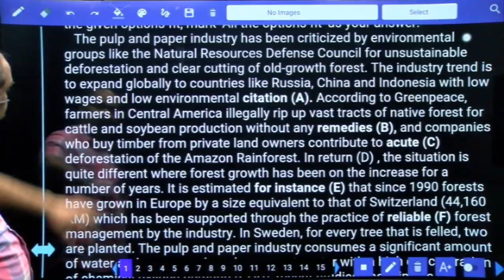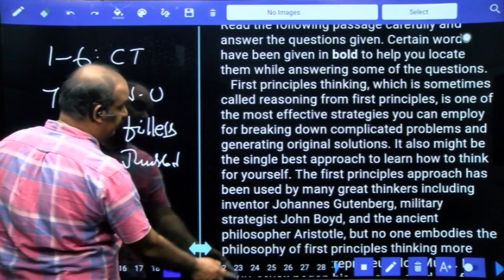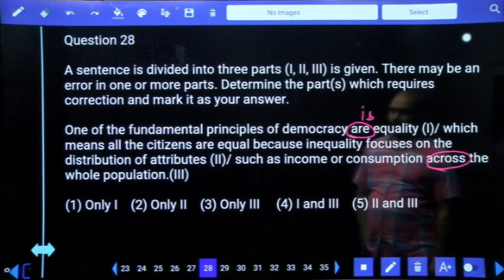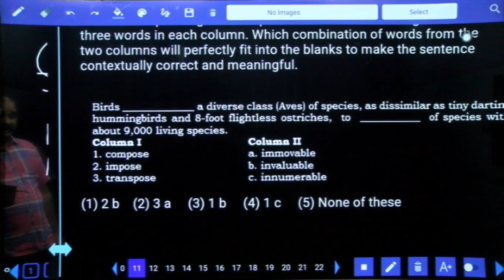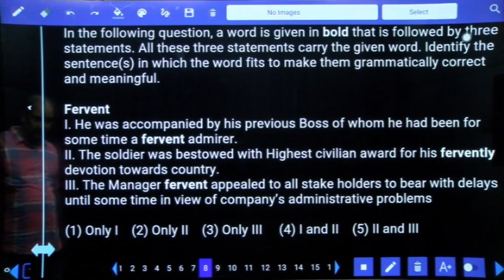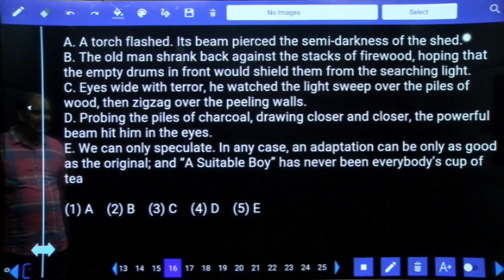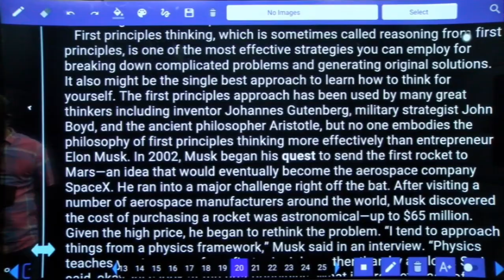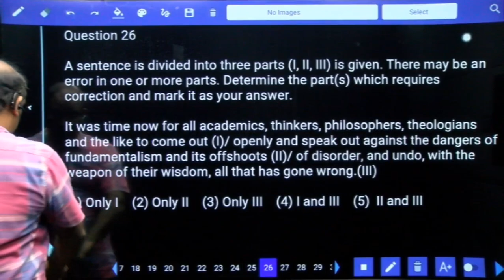IBPS PO 2020 PRELIMS MOCK TEST NO-54 ENGLISH LANGUAGE | PRACTICE SET WITH IMPORTANT QUESTIONS